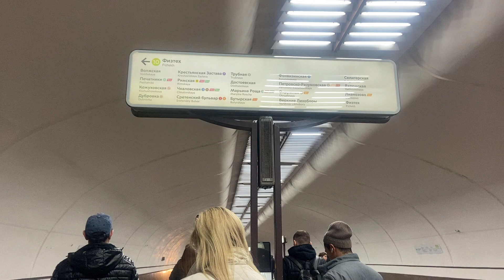⁠@BOCELLIRITTER Russia Moscow travel May 9, 2024